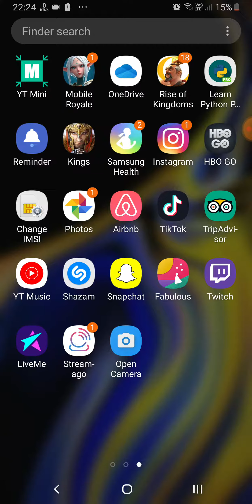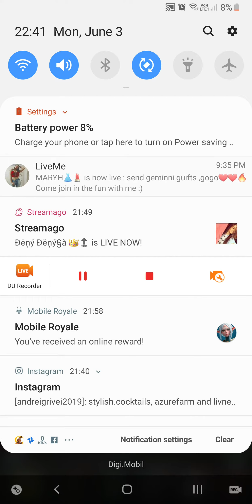Playing Rise of Kings June 3, 2019